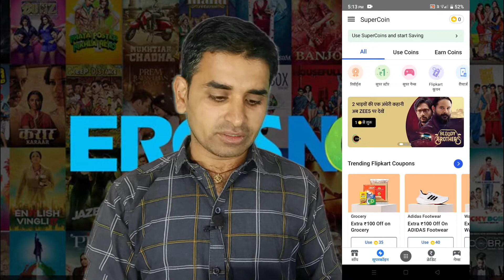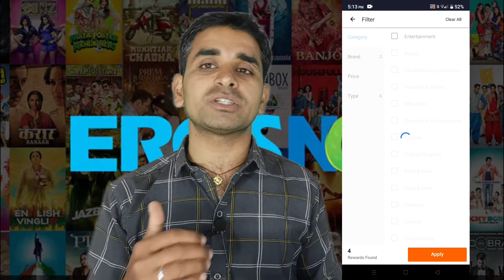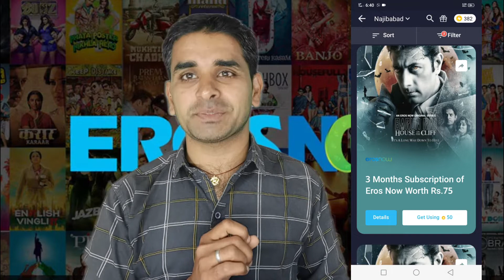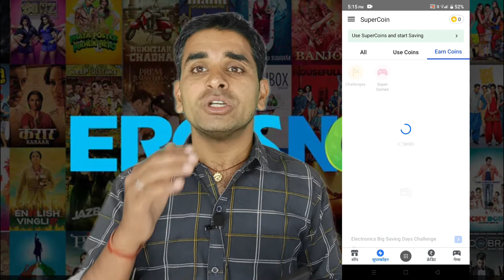Eros Now free subscription | How to get free Eros Now subscription | Eros Now subscription plans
LIKE | SHARE | COMMENT AND FOLLOW HERE ON SOCIAL:
@Virat Sarthak 2.0
Your Quories:-
how to get free eros now subscription
how to get eros now subscription for free
eros now subscription plans
eros now free subscription bsnl
eros now subscription
free premium eros now
eros now subscription free
eros now 12 months free
eros now 1 month free
premium eros now
how to redeem eros now from flipkart
how to get eros now subscription
eros now subscription flipkart supercoins
how to use flipkart supercoins

how to get amazon prime video subscription in free
amazon free prime
how to get amazon prime free
amazon prime subscription free
how to get amazon prime for free
get netflix premium account for free
how to get netflix account for free
how to get free netflix account
How to get free netflix account 2022
Free netflix account
free netflix
how to get netflix free
Free netflix account 2022
hotstar vip free
hotstar premium free
free hotstar
disney plus hotstar vip free
disney plus hotstar free
hotstar free
how to get hotstar vip free
how to get disney plus hotstar free
Voot free subscription
Zee5 free subscription